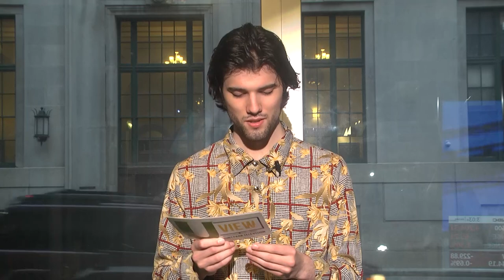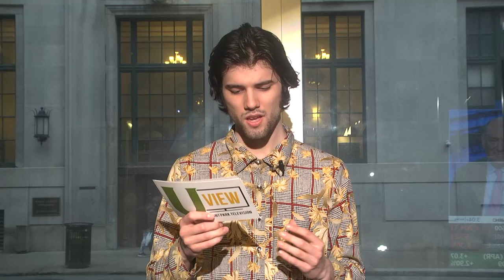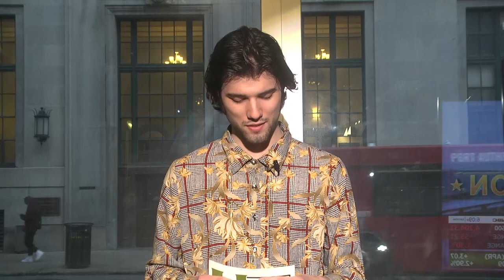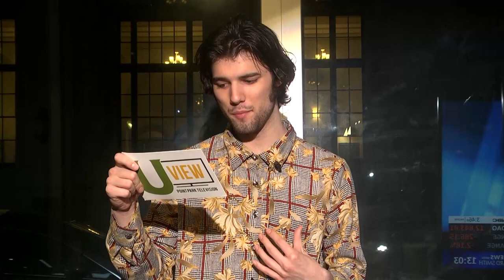SGA Debates 2022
Students can vote on PointSync from March 25-31. For more information follow Student Government Association on Instagram @SGA_ppu